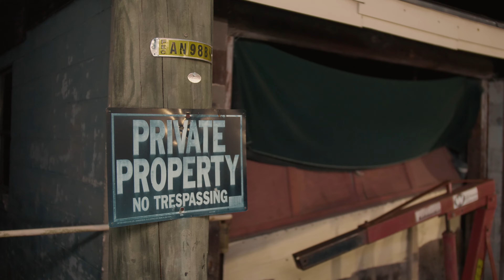YNH Swipe - Boyz N da Hood | Shotby